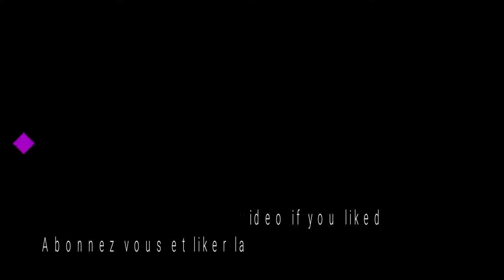NARUTO SHIPPUDEN ULTIMATE NINJA STORM 4 STORY MODE PART 7 (GAMEPLAY PC)